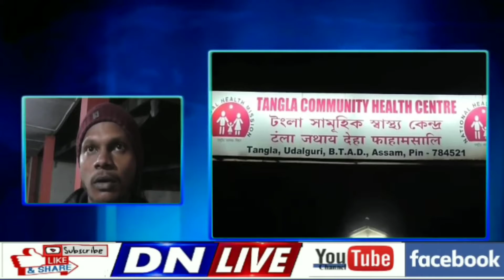ওদালগুৰিৰ ডিমাকুছিত অঘটন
বনৰীয়া গাহৰিৰ আক্ৰমণত এজন নিহত হোৱাৰ বিপৰীতে তিনিজন আহত

নিহত লোক জনৰ নাম চামু তপ্ন (২৮)

আহত কেইজনৰ নাম ক্ৰমে নিকা কান্দুলোনা(৫২),বিশ্বা বাৰ্লা(৩২) আৰু আগষ্টু মুণ্ডা(১৭)

খালিংদুৱাৰ-নোনাই সংৰক্ষিত বনাঞ্চলৰ পৰা এটা বৃহৎ আকাৰৰ বনৰীয়া গাহৰি ওলাই আহি আক্ৰমণ কৰে লোক কেইজনক ৷

আহক সকলক টংলা সামূহিক স্বাস্থ্য কেন্দ্ৰত ভৰ্তি কৰোৱা হ’য়